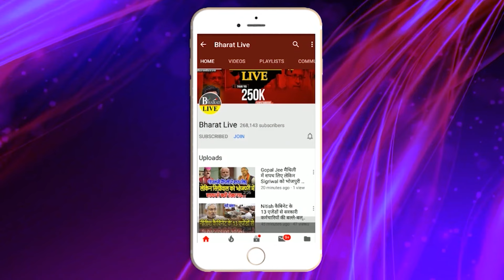Exclusive ! तेजस्वी के बयान पर सम्राट और चिराग़ ने बखिया उधेड़ दी!